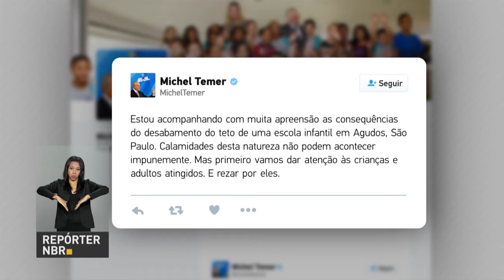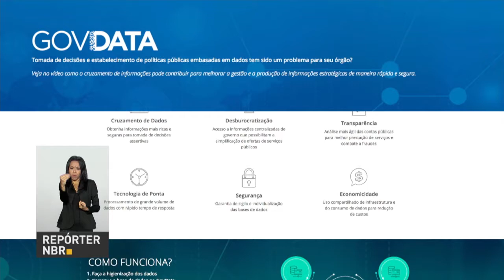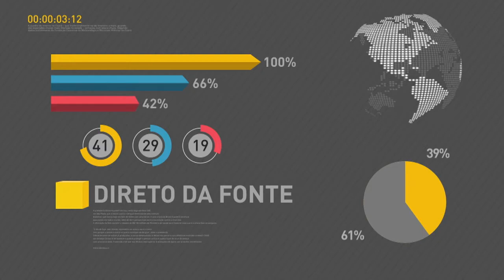BOLETIM REPÓRTER NBR 11h - 18 de abril de 2018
REPÓRTER NBR 11h - 18.04.18: Teto de escola infantil desaba e deixa feridos em Agudos (SP). Veja também: pente-fino no Benefício da Prestação Continuada vai gerar economia de R$ 1,2 bilhão.